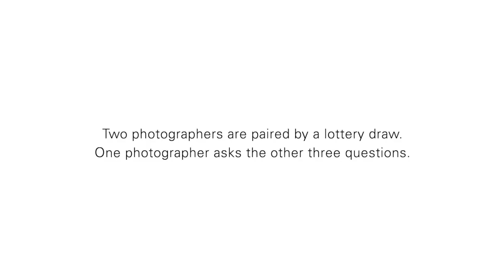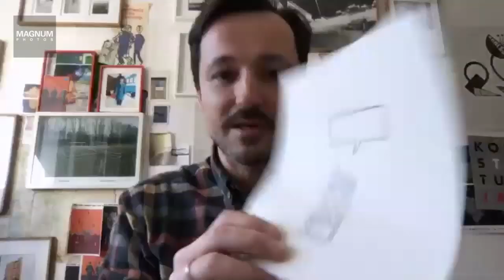Magnum Quarantine Conversations: Rafal Milach & Newsha Tavakolian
The ongoing COVID-19 crisis has resulted in most Magnum photographers being restricted in their movements.

As part of a broader photographer-led response, a new series, Quarantine Conversations, will see Magnum photographers in frank, and unedited dialogues about work, current affairs, and everything in-between. The pairings for these conversations will be made by lottery, with the first instalment of the series seeing Rafal Milach and Newsha Tavakolian discuss guilt, dreams, being invisible, seeing yourself in the other, and Tavakolian’s new project.